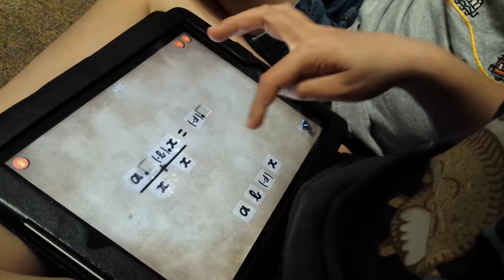Dragon Box Algebra App